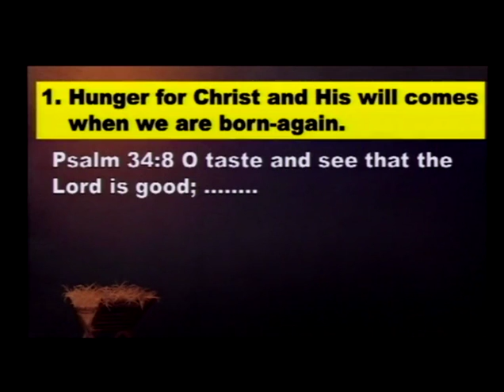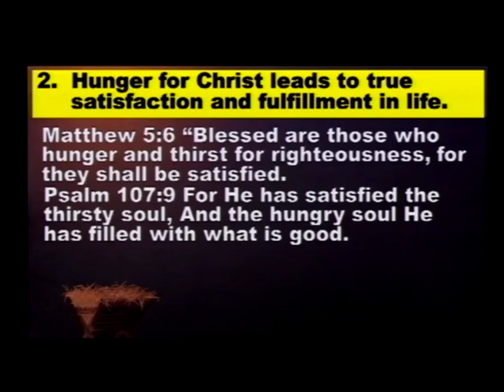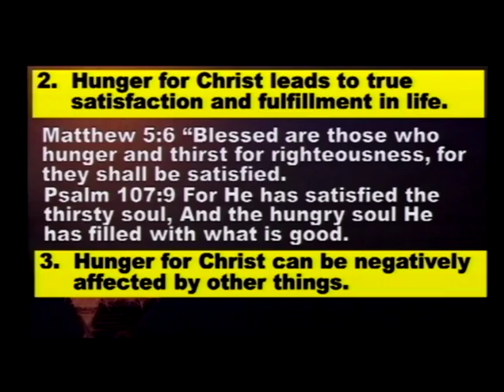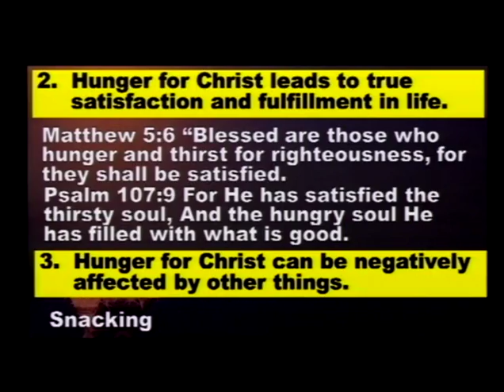Why the Manger (12/18/16)